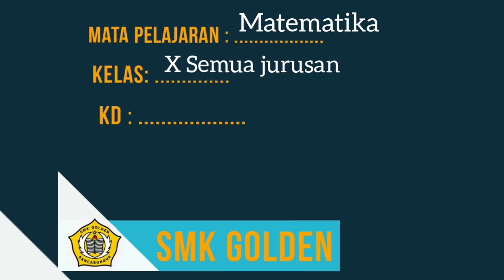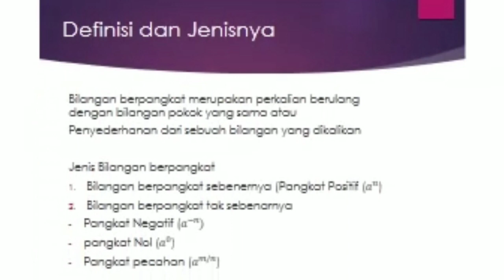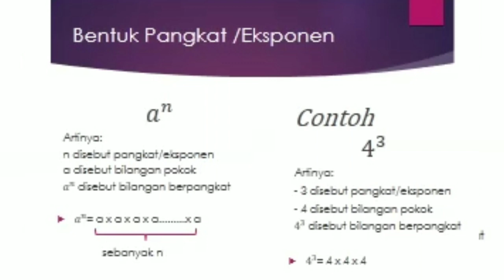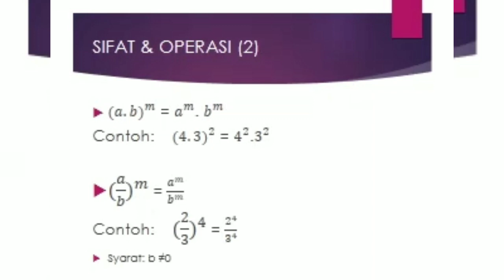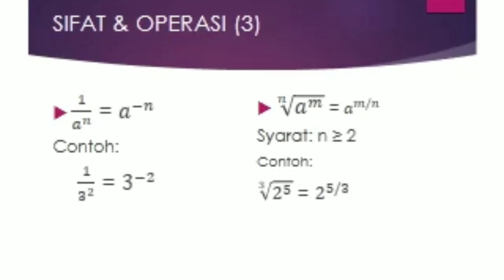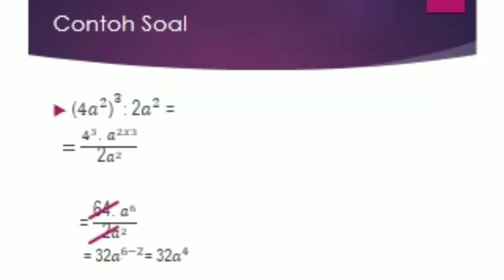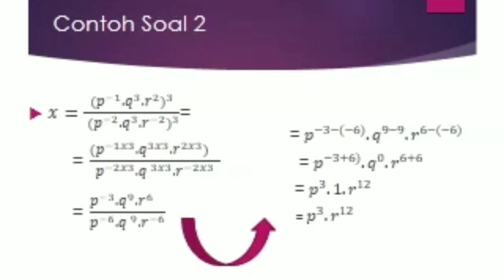Matematika Kelas X Trias QD. Bilangan Berpangkat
Materi Bilangan berpangkat ini merupakan materi awal dalam bab Bilangan Berpangkat, Bentuk Akar, dan Logaritma.